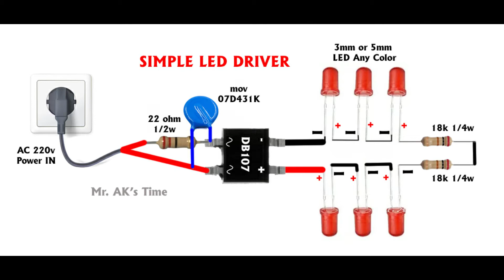LED Driver l LED Driver for 3mm and 5mm LED l 220v driver for LED l Night Light l ACDC l ac/dc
Hello Friends, I made a simple led driver using a few electronic components. This LED driver can connect with 3mm and 5mm LEDs in any color. Be careful with AC 220v. Never touch the circuit after connected to the AC current. Follow the steps correctly and make the circuit. Before testing check the circuit in this video once again for safety purposes.